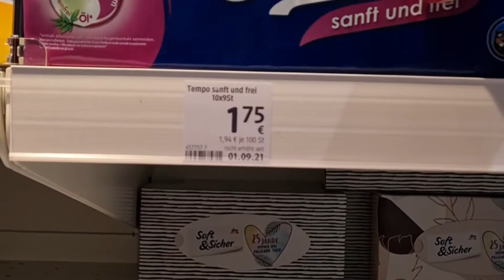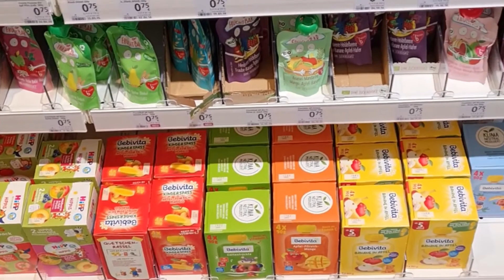XXL DM HAUL für Familien-Urlaub im Center Park mit Kleinkind (120 Euro) Alinasfamilytime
Ich nehme euch mit durch die Familienzeit. Wir machen Familien-Urlaub im Centerpark. In diesem Video gibt es einen XXL DM Haul. Wir Shoppen alles für unseren Urlaub mit Kleinkind. Die Vorbereitungen gehen los. Die Vorfreude steigt 😊

Lasst mit gerne einen lieben Kommentar da.

Werbung, unbeauftragt/unbezahlt, weil Sichtbarkeit von Markennamen.